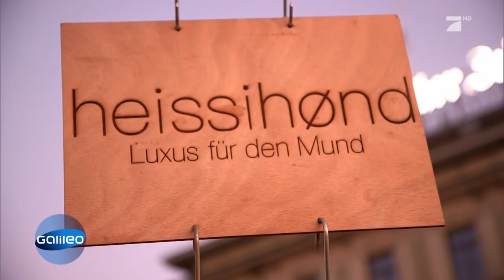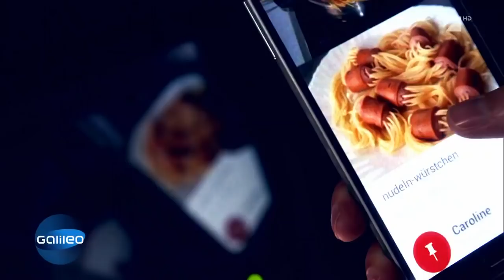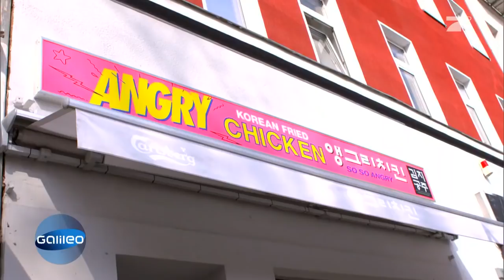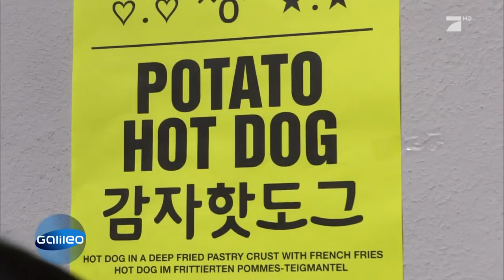Diese Hotdogs hast du bestimmt noch nicht gegessen | Galileo | ProSieben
Er ist ein Star am Fastfood-Himmel: der Hotdog. Doch neben dem klassischen Hotdog gibt es auch noch ganz spezielle Varianten. Wie z.B den Luxus-Hotdog. Welche es noch gibt und wie diese schmecken, erfahren Sie hier.